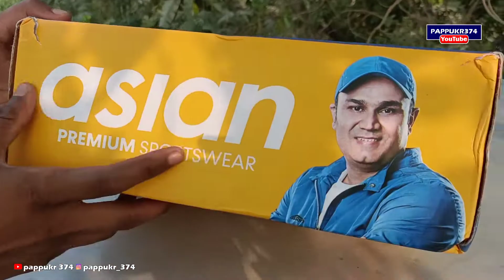Defect⛔️ Shoes⚠️ Delivery 😭😭 Flipkart || ASIAN Innova- 02 || Unboxing & Review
asian shoes unboxing flipkart || asian innova 02 shoes review || asian innova 02 ||asian shoes review || Defect⛔️ Shoes⚠️ Delivery 😭😭 Flipkart || ASIAN Innova- 02 || Unboxing & Review

________________ Shoe link_______________

* CASHKARO-

________________ Ignore Tag ________________
asian innova 02,
shoes 2022,
asian innova 02 shoes review,
asian innova 02 shoes,
asian mens innova-02,
asian innova shoes review,
asian innova 01 shoes,
asian innova 01 shoes unboxing,
asian shoes unboxing,
asian shoes review,asian shoes,
asian shoes,asian shoes unboxing,
asian shoes review,shoes under 1000,
best shoes under 1000,shoes under 500,
unboxing shoes,top shoes for men,
shoes 2022,top shoes 2022,
asian running shoes,
shoes for men,
sports shoes,
asian innova shoes,
shoes review,
innova 01 mens shoes,
campus running shoes,
asian innova 01,
innova 01 running shoes,
running shoes,
asian ke shoes,
asian innova,
asian shoes for men
flipkart asian running shoes,
flipkart asian shoes,
flipkart asian shoes unboxing and review,
asian shoes review,asian running shoes review,
asian shoes unboxing,
asian shoes unboxing flipkart,
asian sports shoes,sports shoes for women,sports shoes,
asian cosco running shoes for men,asian shoes,
asian running shoes,
running shoes for men,
sports shoes for men,sport shoes for men,
best running shoes on flipkart,
best running shoes under 500,
flipkart shoes unboxing